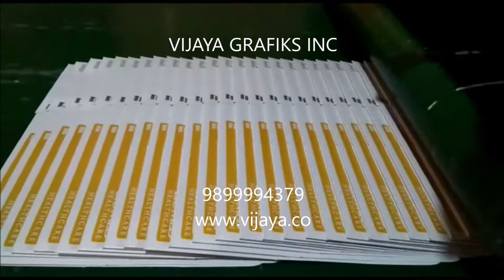VIJAYA ECO-FOLD High Speed automatic Carton folder gluer for crash lock bottom cartons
high speed automatic Carton folding and gluing machine for straigh line cartons, crash lock bottom cartons, cache covers, CD covers, envelopes, double wall cartons, taper cartons, burger box, sweet box also for duplex and triply cartons e-flute cartons, a sturdy and heavy duty structural frame with an accurate workmanship & advance technolgy machines manufactured by VIJAYA GRAFIKS INC having unit in delhi, greater noida and bangalore..
Special machines for burger box, food container boxes, sweet boxes...
we also manufacture carton window patching machines with liner carton attachment